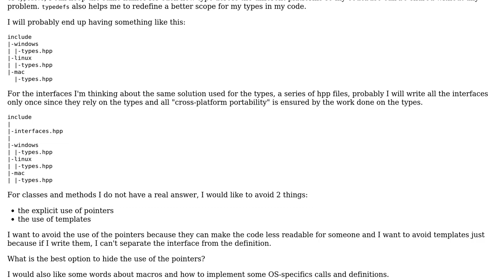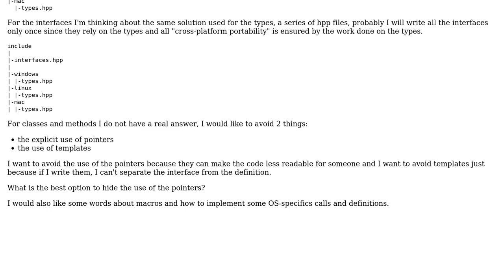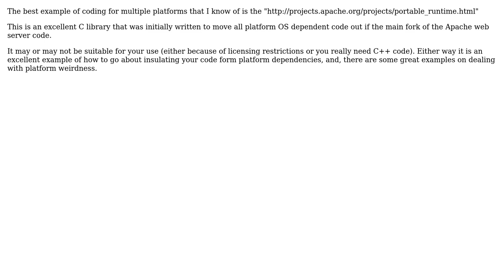Software Engineering: Writing cross-platforms Types, Interfaces and Classes/Methods in C++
With thanks & praise to God, and with thanks to the many people who have made this project possible! | Content (except music & images) licensed under CC BY-SA | Music | Images & others | With thanks to user user827992 user James Anderson user gnat and the Stack Exchange Network Trademarks are property of their respective owners. You are responsible for your own actions.